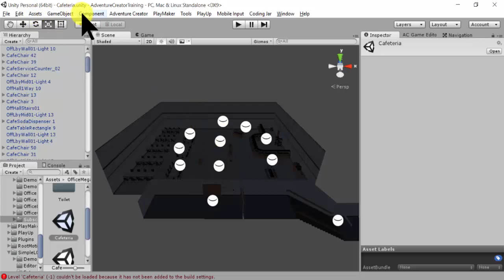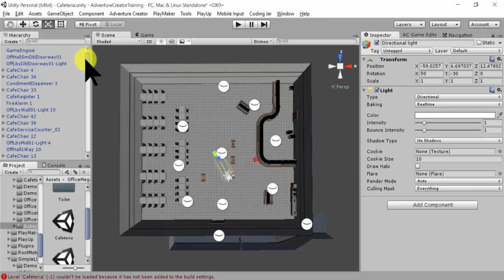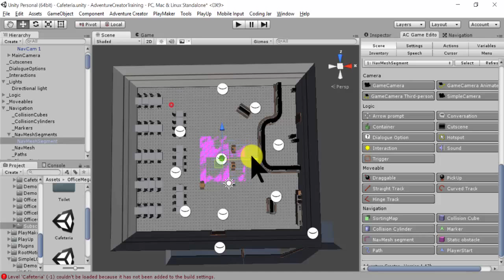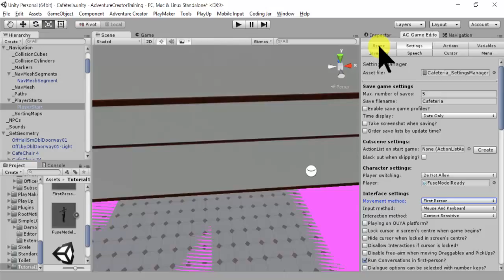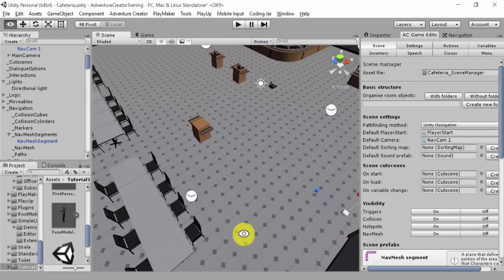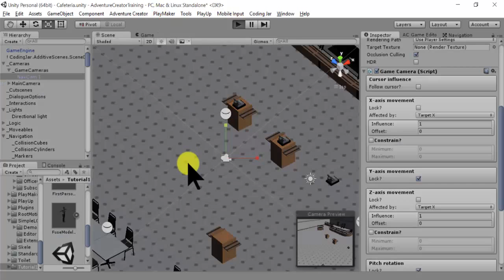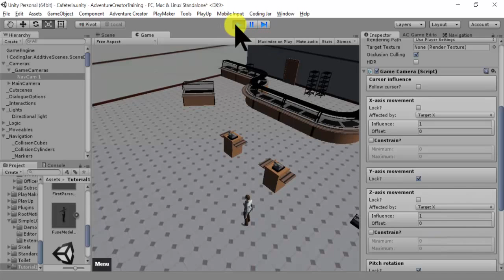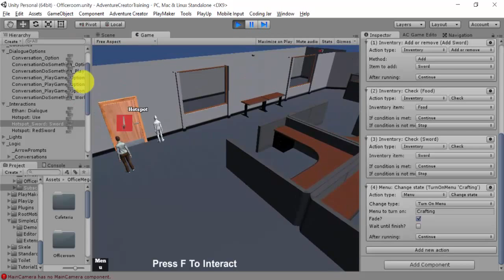การเตรียม scene ในโรงอาหาร Cafeteria